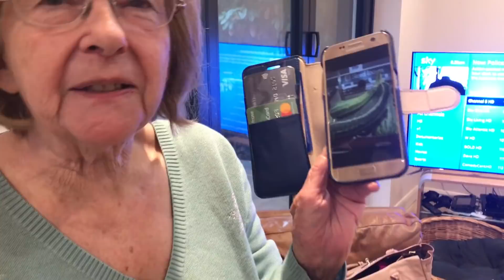GFH #45 - Nadia's Dad's Chainsaw Envy, Mark's Courgette Envy & Nadia Tries Blowing Leaves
Nadia's Parents head round and Mark shows off his new power tools ... But teddy decides he WANTS Mark's Chainsaw to cut down shrubs and an olive tree in his own garden!!